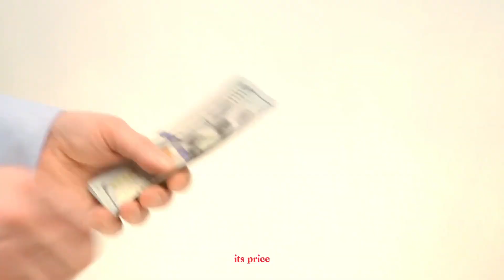Dobot Rover X1 Demonstration | $1,000 Home Robot Dog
The future of humanoid robotics just became affordable.
Meet Noetix Bumi — a humanoid robot that costs less than a smartphone and could change the way the world learns and interacts with AI.

Built by the Chinese startup Noetix, Bumi is designed to make robotics accessible for everyone — from students and educators to developers and AI creators.
Standing under one meter tall and weighing around twelve kilograms, this compact robot can move fluidly, recognize voices, and interact intelligently — all powered by an affordable, open design.

At just $1300, Bumi breaks the barrier between cutting-edge robotics and everyday people.
It’s not meant to replace factory workers or warehouse robots — it’s built to teach, inspire, and connect.
This could be the start of a new era — where anyone can own, program, and evolve their own humanoid robot.

In this video, we’ll explore how Noetix made Bumi so affordable, what it can do, and why it might be the most important step toward mainstream humanoid robotics.
We’ll also compare it to advanced models like Unitree G1 and the HKU & Shanghai AI Lab humanoid goalkeeper — showing how the industry is evolving across both power and accessibility.

💬 What do you think — would you buy a humanoid robot if it cost less than your phone?